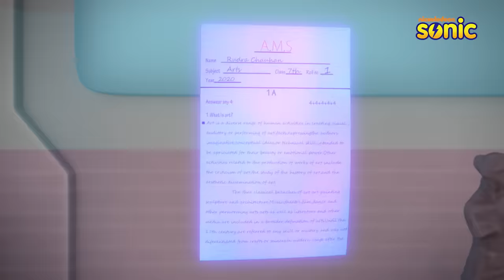Examination Conspiracy | Rudra | रुद्र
When Rudra and his friends are taking the examination, Jenny and Jordy try to copy him, but Shaleena comes for invigilation. How will Rudra stop them?